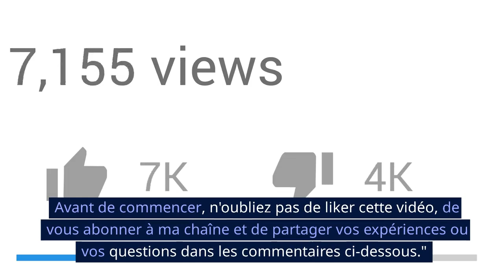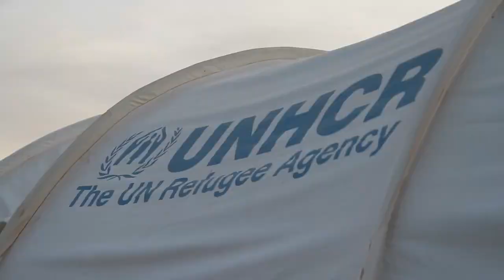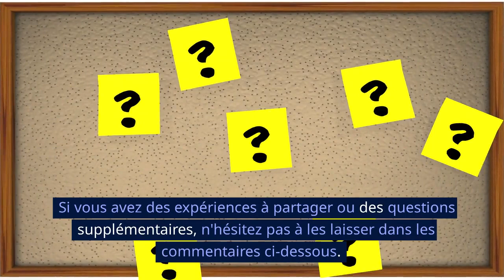🌍Avantages et Inconvénients de Travailler en tant qu'Expatrié Géomètre ! 🌐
Salut tout le monde ! Dans cette vidéo, je vous emmène dans le fascinant monde du travail en tant qu'expatrié géomètre. Que vous envisagiez une carrière à l'étranger ou que vous soyez simplement curieux des expériences des géomètres expatriés, cette vidéo est faite pour vous ! 🗺️🌍

📺 Dans cette vidéo, j'explore les avantages et les défis liés au fait de travailler en tant qu'expatrié dans le domaine de la géométrie. Rejoignez-moi pour découvrir des informations, des expériences personnelles et des conseils pratiques qui vous aideront à naviguer dans le monde de la géométrie internationale.

🌍✈️ En tant que géomètre expatrié, j'ai eu l'incroyable opportunité de travailler sur différents projets à travers le monde. De ma mission actuelle à la centrale nucléaire de Koeberg au Cap, en Afrique du Sud, à mes missions précédentes, j'ai acquis des connaissances inestimables et une perspective unique sur la profession.

🌟 Au cours de cette vidéo, je vais aborder :
✅ Les avantages de travailler en tant que géomètre expatrié, y compris l'exposition à des cultures et des environnements diversifiés, les opportunités de croissance professionnelle et le développement des compétences linguistiques.
✅ Les défis auxquels sont confrontés les géomètres expatriés, tels que l'adaptation à de nouveaux environnements de travail, la gestion des différences culturelles et l'éloignement de la famille et des amis.
✅ Des conseils pour une expérience de géomètre expatrié réussie, notamment la création d'un réseau de soutien solide, l'acceptation de la diversité culturelle et l'élargissement continu de vos compétences.

📢👍 Je vous invite à interagir avec la vidéo en aimant, en vous abonnant et en la partageant avec d'autres personnes qui pourraient en bénéficier. Créons ensemble une communauté dynamique de partage des connaissances et de soutien !

🔗 Dans le cadre d'une offre spéciale, j'utilise Pictory AI, un incroyable outil de génération de vidéos alimenté par l'IA que j'utilise pour créer du contenu captivant. C'est un outil incroyable qui vous permettra de créer des vidéos époustouflantes sans effort !

🌐✨ Regardez la vidéo complète dès maintenant et embarquez pour un voyage à travers les avantages et les défis de travailler en tant qu'expatrié géomètre. Ensemble, explorons ce monde passionnant !

Merci de m'accompagner dans cette exploration, et j'ai hâte de vous retrouver dans la section des commentaires.